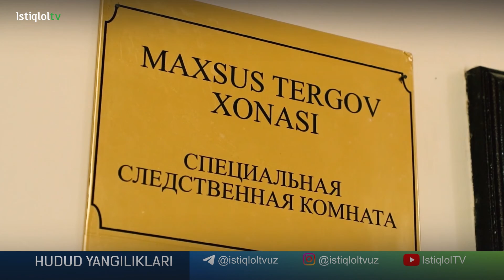Гиёҳванд модда савдоси жинояти